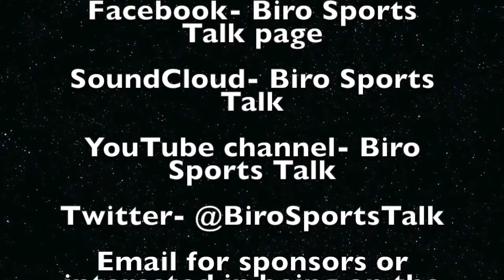Biro Sports Talk Episode 2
Hot Dog Eating, NBA Free Agency, MLB All-Stars, NFL News, MLB Standings, Kaepernick, and tease for next week's main segment.